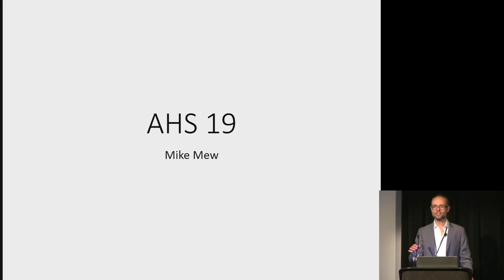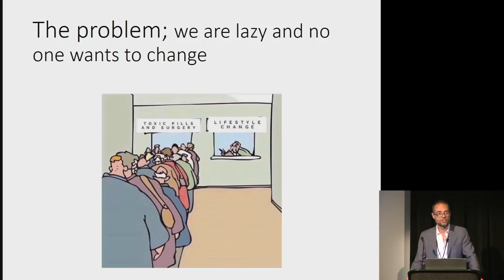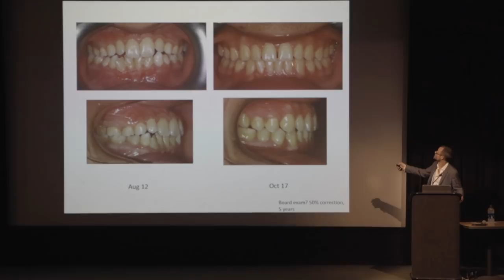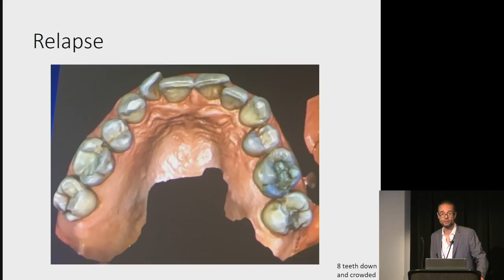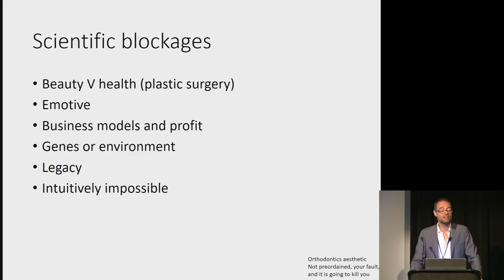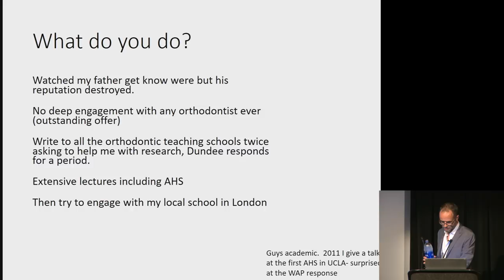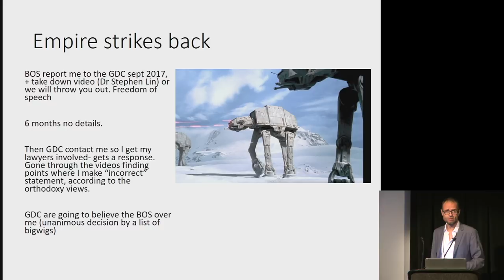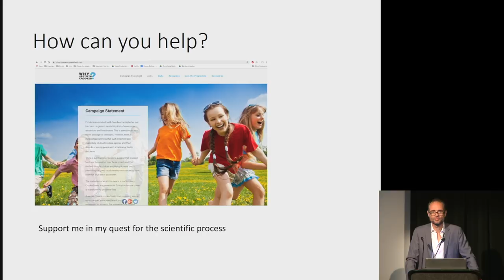Mike Mew - Why conventional medicine does not want to hear this message and how to change this?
Evolutionary medicine is not new, most of it is common sense and has the potential to revolutionise health care. So why isn't it? Why is the uptake rate painfully slow and nearly always patient driven?

Using the example of Craniofacial Dystrophy (CFD) as an example Dr Mew will explain how he has faced losing his licence to practice (his livelihood) for no more than voicing his opinions and concerns. And he is not the only one. Why does the truth face such stiff opposition and what can we do about this?

He will lightly cover CFD (and the lastest results on young adults), before explaining how and why this area of modern medicine is doing everything that it can to prevent change. When you are persecuted for following the scientific process what do you do and how do you win. For a win in one area of our cause a domino effect and change the position for the whole community.